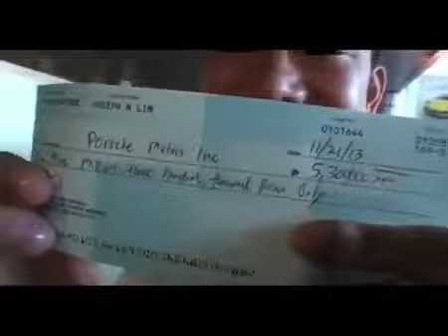AIM Global Joseph Lim's brand new PORSCHE Boxster